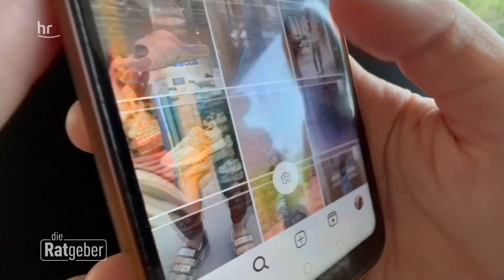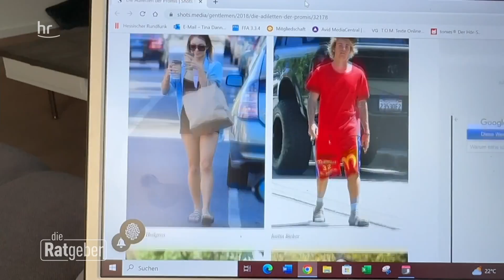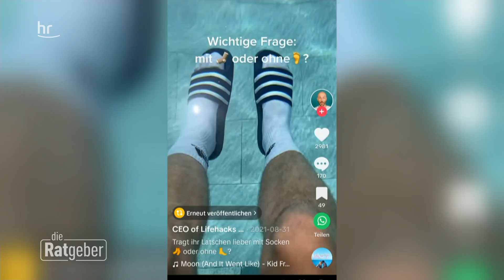Socken in Badelatschen: Wie die Tabu-Kombi zum Trend wurde | Die Ratgeber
Kaum zu glauben: Socken in Badelatschen. Was vor einigen Jahren noch als völlig geschmacklos galt, lässt sich jetzt an unzähligen jungen Menschen und sogar bei Promis beobachten. Ob klassische Adilette, vom Designer oder aus dem Discounter – wir wollen wissen: Wie konnte das passieren? Und: Sieht das wirklich so schlimm aus, wie wir früher immer dachten?